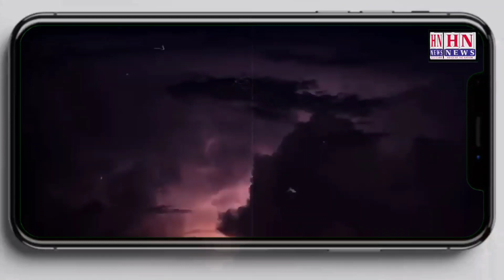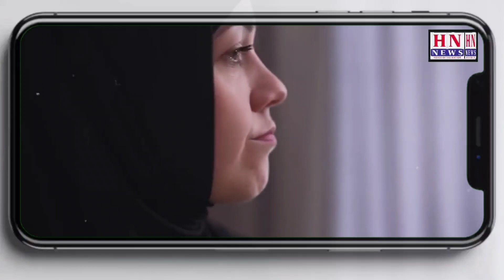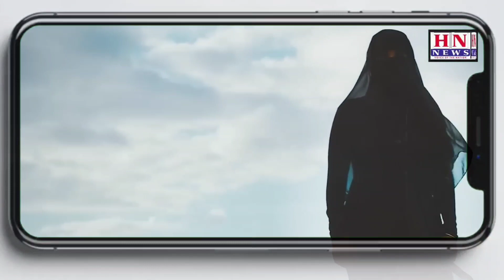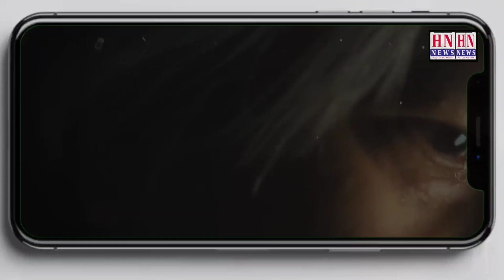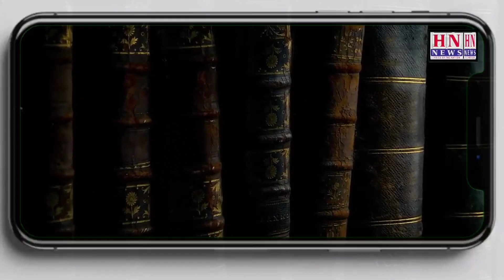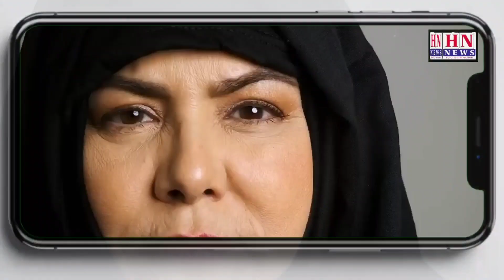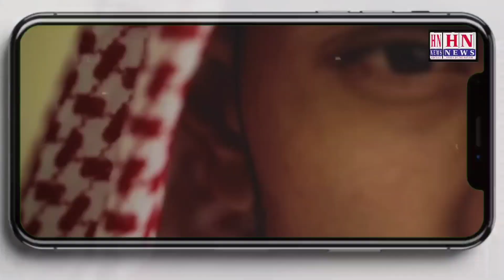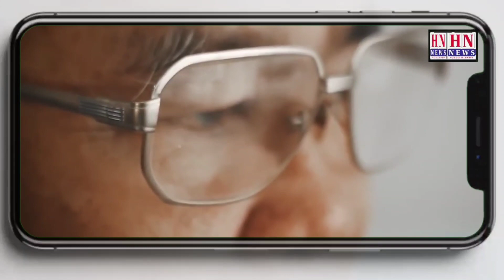7 Asay Kam Jis Say Nikha Apne Aap Hi Toot Jata Hai Aur Miyan Biwi Ku Maloom Bhi Nahi Hota Aaye Jante